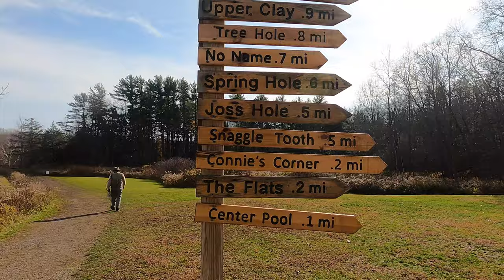MASSIVE Trout are RUNNING - Salmon River 2020 - Pulaski, NY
In this video I took a ride up to the Salmon River for my 30th birthday and I was not disappointed.

Reel used
CAMERA EQUIPMENT USED:
Main Camera (GoPro Hero 7 Black) ~
Underwater Camera (Go Fish cam)~